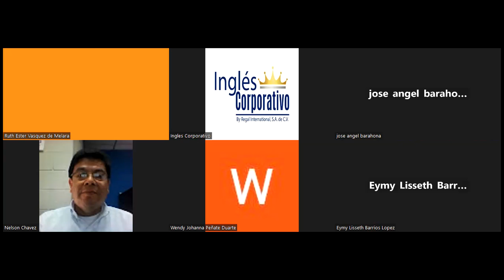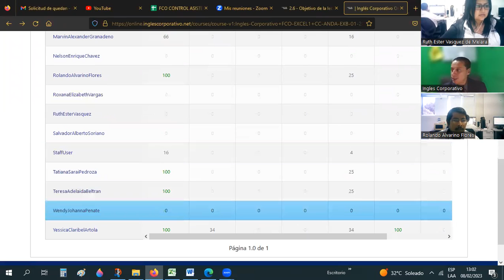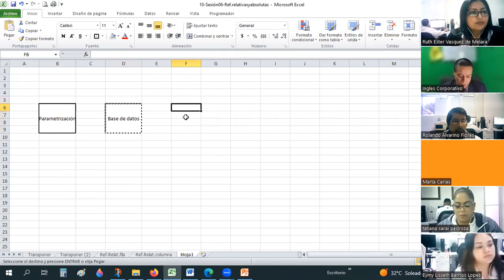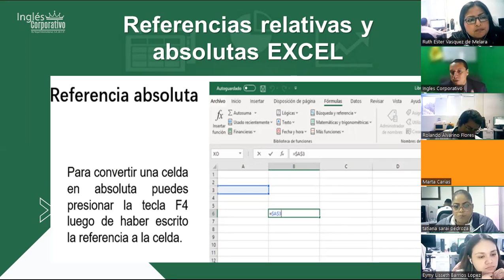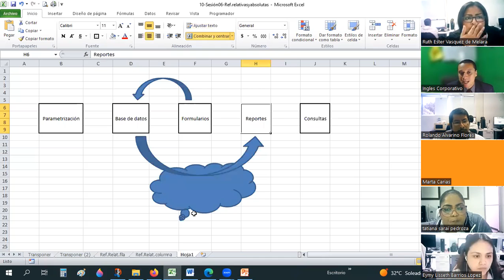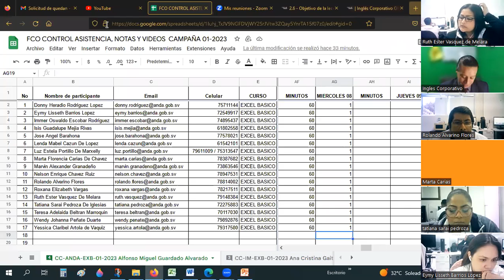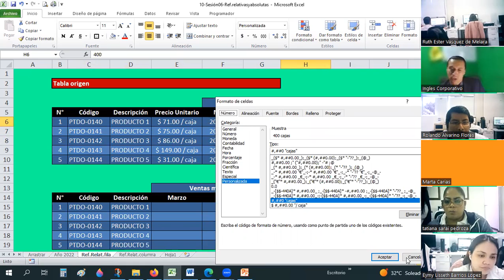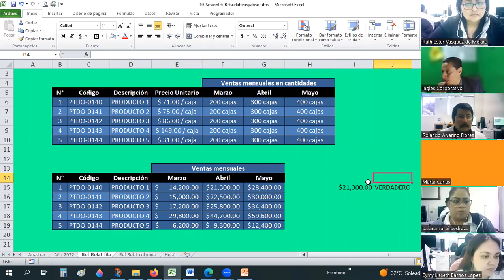Sesión06-08-02-23-8017-0001/2023-Guardado-Referencias relativas y absolutas